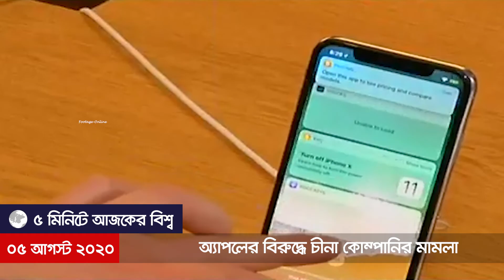৫ মিনিটে আজকের বিশ্ব | ০৫ আগস্ট ২০২০ | Jagonews24.com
৫ মিনিটে আজকের বিশ্ব | ০৫ আগস্ট ২০২০ | Jagonews24.com